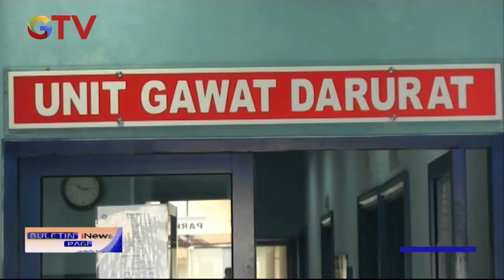Sopir Taksi Online jadi Korban Perampokan, Lampung - BIP 22/03